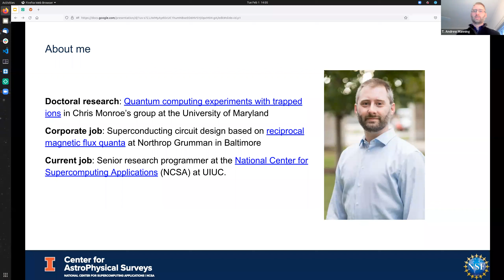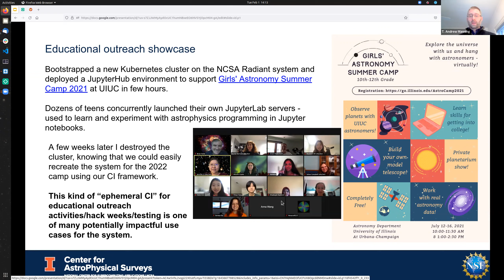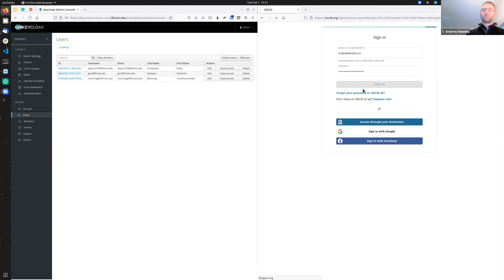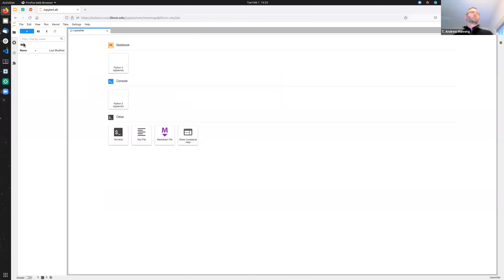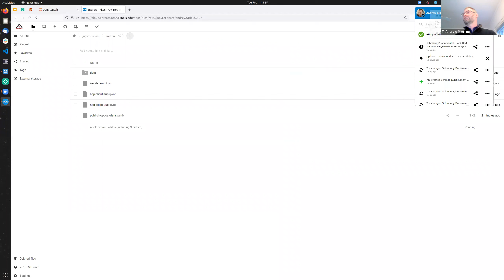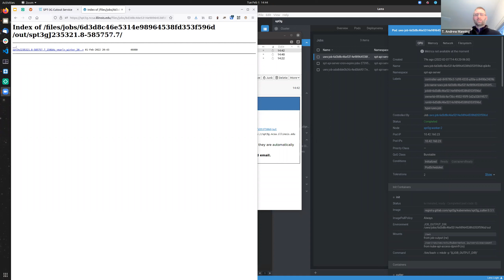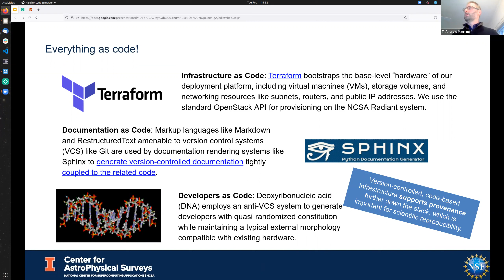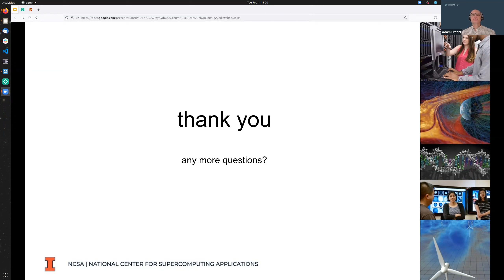CIRCUSES: CyberInfrastructure for Research Collaborations Using Software Environments for Science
Dr. Andrew Manning from the National Center for Supercomputing Applications (NCSA) presenting "CIRCUSES at NCSA: CyberInfrastructure for Research Collaborations Using Software Environments for Science"